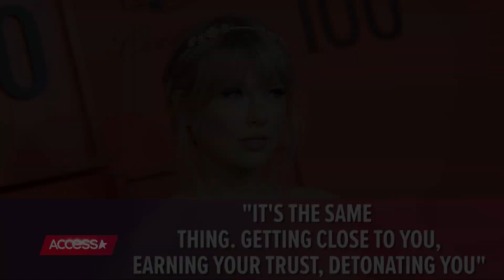Taylor Swift Calls Kanye West 'Two-Faced' While Finally Explaining Her Side Of Ongoing Feud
Taylor Swift is finally sharing her side of the story. The "Lover" songstress sat down with Rolling Stone for an interview in which she broke down the details behind her ongoing feud with Kanye West. "Some events took place to cause me to be pissed off when he called me a bitch," she explained. "That was not just a singular event. Basically, I got really sick of the dynamic between he and I." Taylor even compared her situation with the "Famous" rapper to his recent controversy with Drake, admitting, "I realized he is so two-faced."